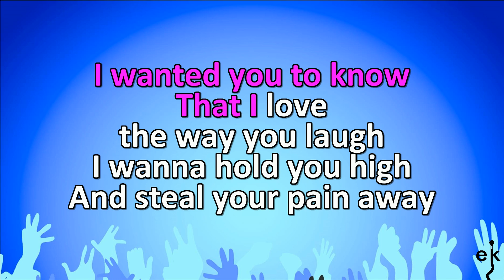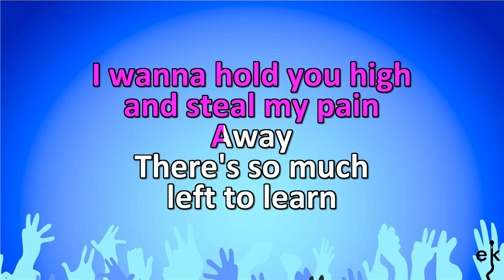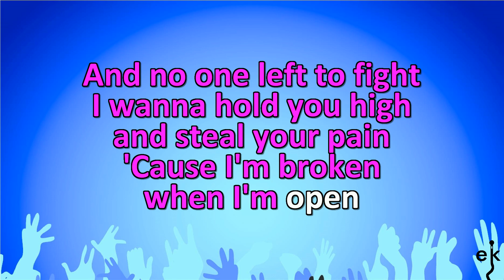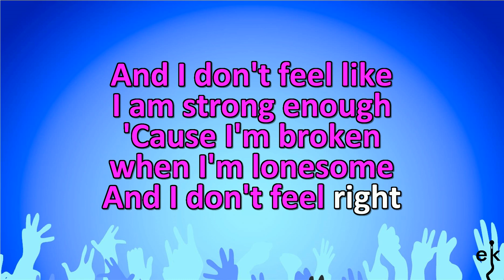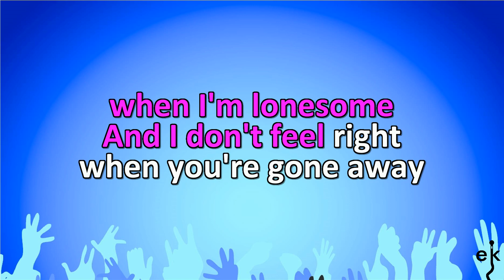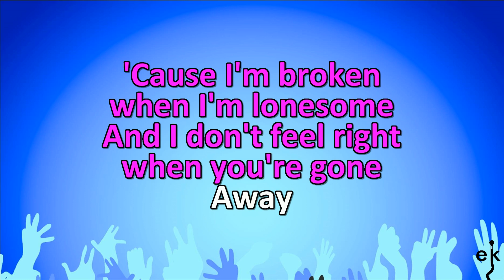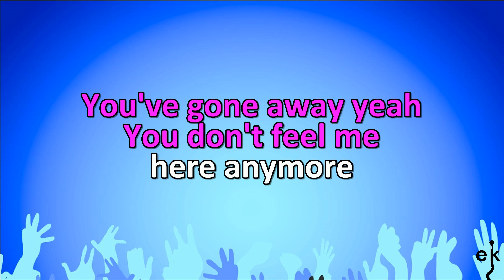Broken - Seether (Karaoke Version)